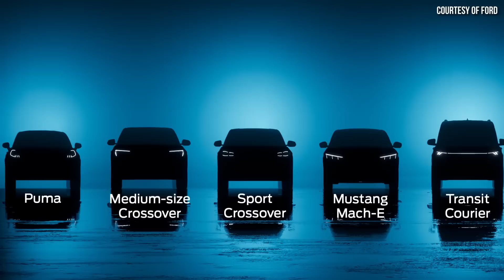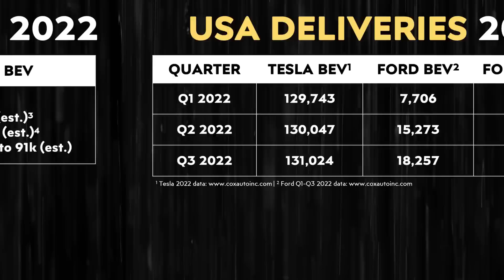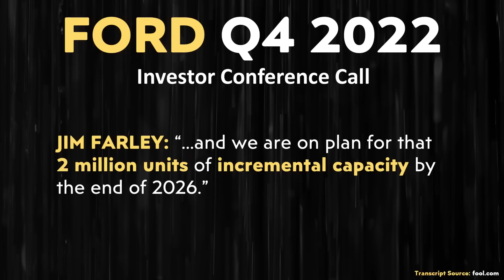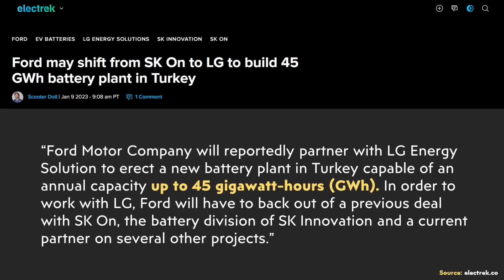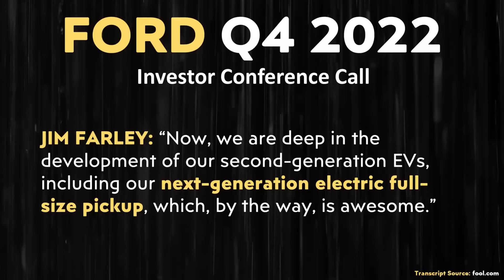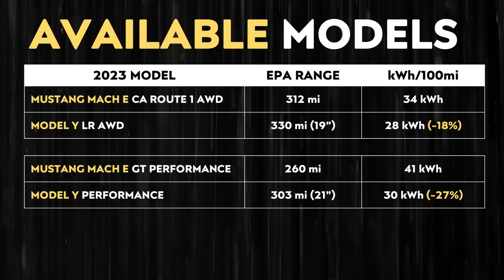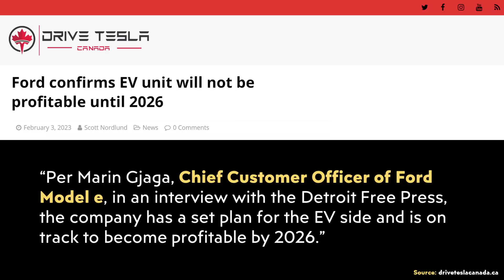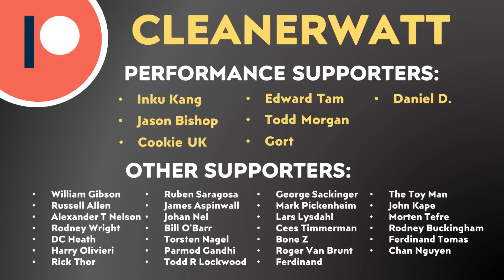Tesla vs Ford EVs: Ford's FIGHT for Survival (Next Gen EVs)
While Ford does have three compelling EVs currently in production, the Mustang Mach E, Ford F150 Lightning and the e-transit van, Ford’s EV business unit that they have called “Model E” is NOT profitable, which means that their business is currently relying on profits from their ICE business. Ford is making some drastic, but necessary changes to their EV business in order to get this business unit profitable and to better compete with the likes of Tesla, but will these changes be enough, and will FORD’s next-generation of EVs be able to compete, or will Ford be left behind?

Support Cleanerwatt:

1.

Image & Video Clip Sources:

1. Thumbnail Model Cybertruck image & other Tesla images and video clips used in the video Courtesy of Tesla, Inc. (where noted in video).

2. Thumbnail F-150 Lightning image & other Ford images and/or video clips used in the video courtesy of Ford (where noted in video).